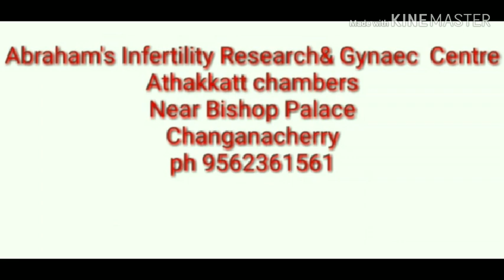അണ്ഡം develop ചെയ്യാനുള്ള Hormone ഇൻജെക്ഷൻ എടുക്കുമ്പോൾ വിജയ സാധ്യത എങ്ങനെ കൂട്ടാം?